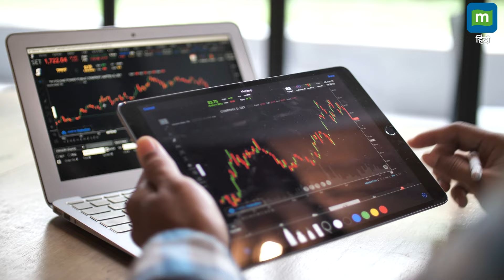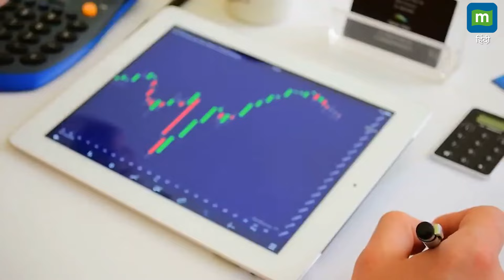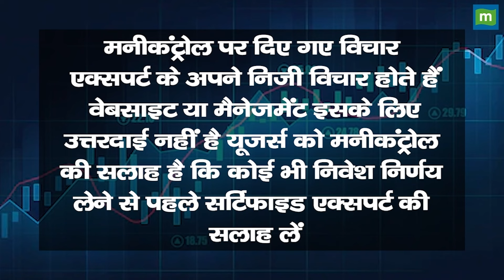उम्मीद से उलट रहे नतीजे तो 15% टूट सकता है मार्केट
आईटीआई म्यूचअल फंड के सीआईओ राजेश भाटिया ने कहा कि अभी मार्केट का सेंटिमेंट मजबूत है। मार्केट को उम्मीद है कि बीजेपी तीसरी बार केंद्र में सरकार बनाएगी। इससे मौजूदा पॉलिसी जारी रहेगी। ऐसा नहीं होने पर मार्केट में बड़ी गिरावट आ सकती है